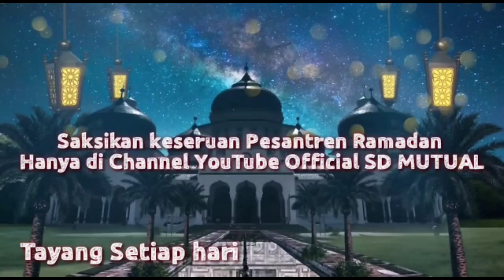Akhlaq Islami | Kultum Santuy dan Murottal SD Mutual